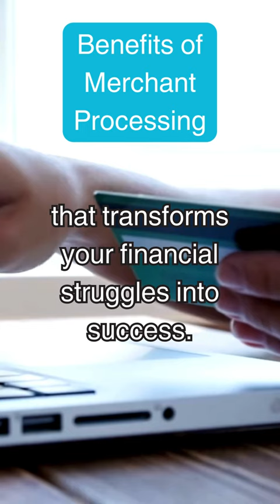🌊 Ride the Wave of Wealth! 🏄‍♂️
Catch the wave of wealth and ride it to success with the surfboard of merchant processing. Hang ten on the shores of prosperity! 🌊💰